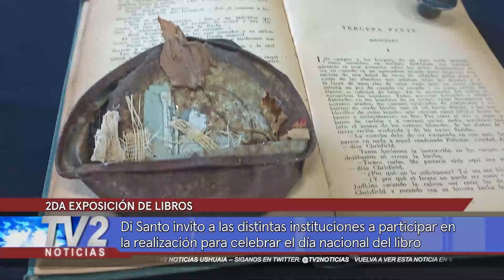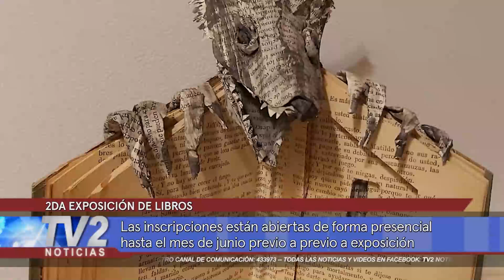2DA EXPOSICIÓN DE LIBROS INTERVENIDOS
Eugenia Di Santo
Promotora de Lectura de la Biblioteca Popular Sarmiento

Di Santo invito a las distintas instituciones a participar en la realización para celebrar el día nacional del libro. Las inscripciones están abiertas de forma presencial hasta el mes de junio previo a la exposición.